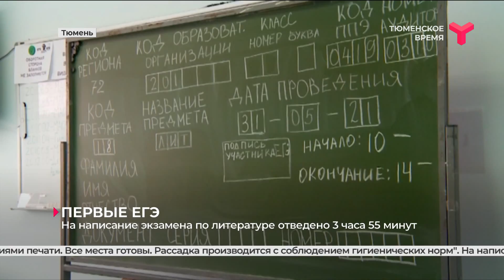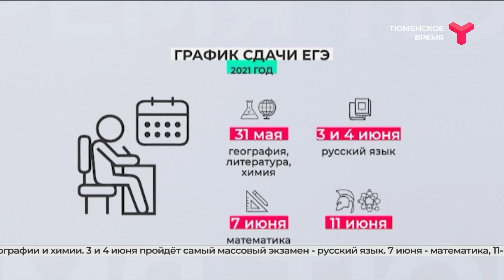Первые ЕГЭ | Тюменская область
31 мая в России стартовали единые госэкзамены. Их сдают только те выпускники, которые планируют поступать в вузы. В Тюменской области это более семи тысяч человек — 75 % одиннадцатиклассников. Начались итоговые испытания с предметов по выбору. Это химия, география и литература.